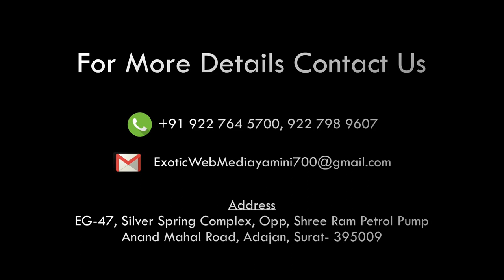INTERVIEW OF VAIDEHI CRAFTS SURAT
VAIDEHI Craft's
Opp Ashok pan house citylight SURAT
Renovation and 22 th Anniversary special discount
 start from tomorrow 5 th March to 19 March 2019
Sunday open